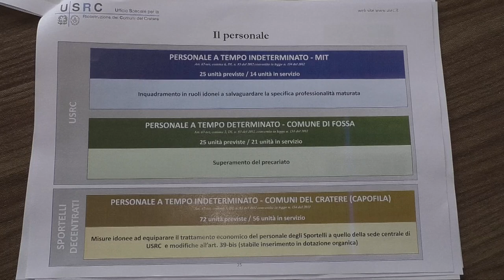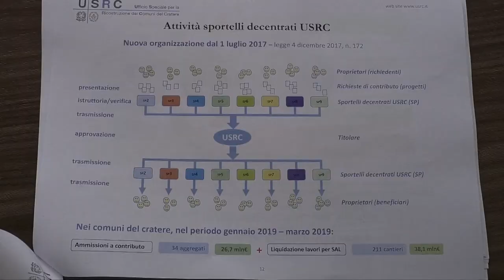Ricostruzione – USRC, va riorganizzato il personale